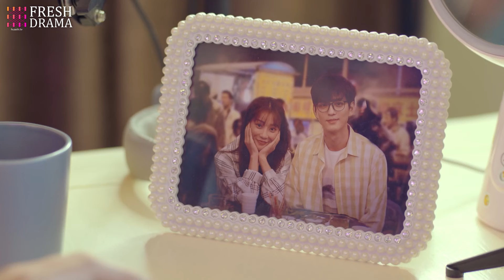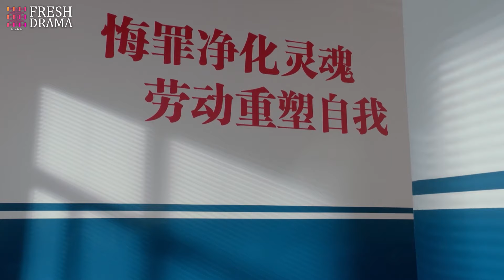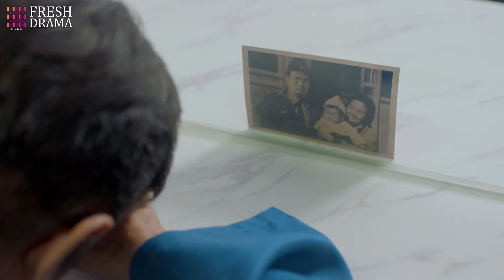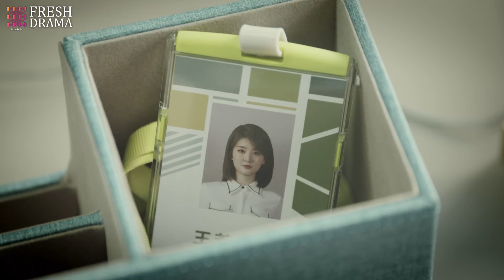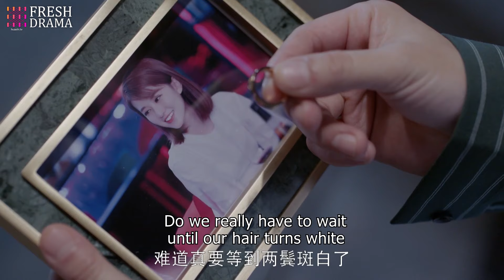❣️《玫瑰人生》第38集 | 灰姑娘 喬欣 被總裁和富二代同時追求 💞 直接踏上人生巔峰 💗